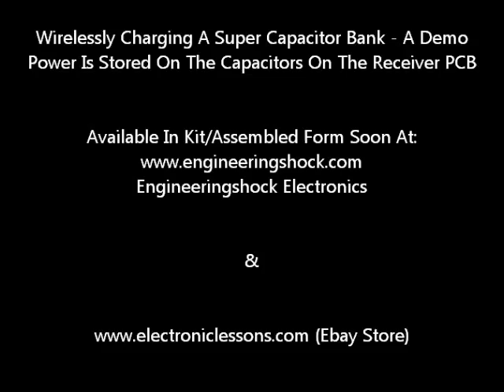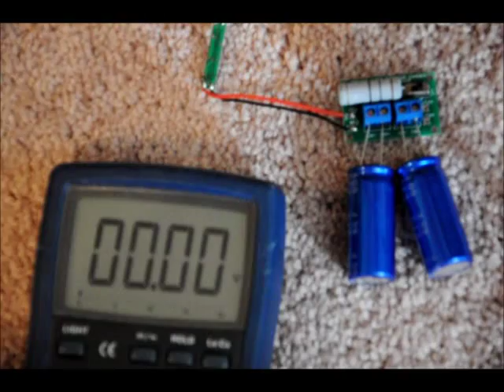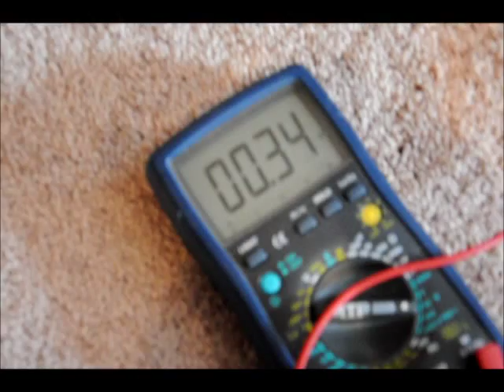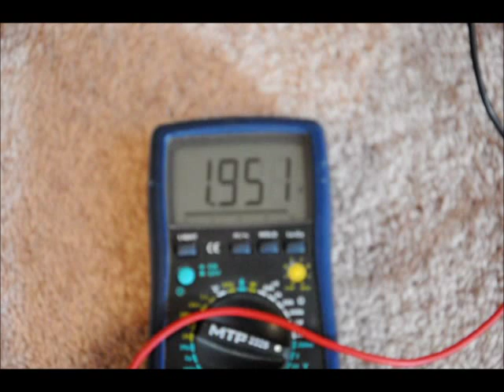Wirelessly Charging A Super Capacitor Bank + AC Adapter and Custom PCB